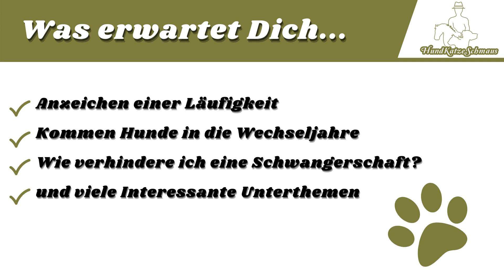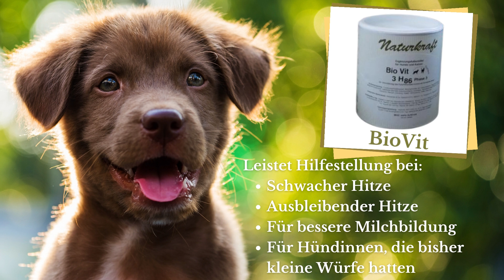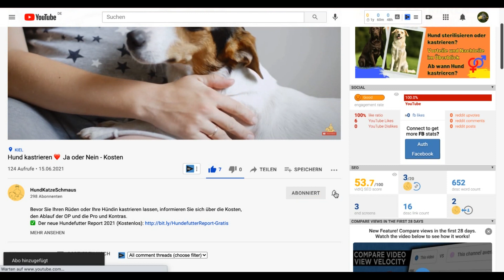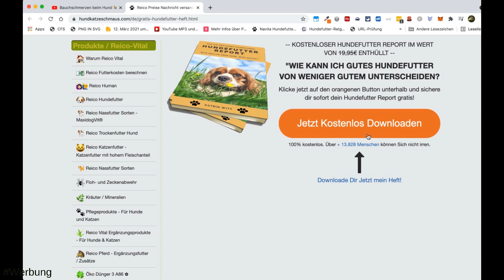Läufigkeit bei einer Hündin 🚨 Wie lange ist ein Hund läufig?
Anzeichen für einer Läufigkeit bei einer Hündin und Dauer der Blutung. Läufig bei Hunden wie lange? Was tun, wenn meine Hündin läufig ist und seltsames verhalten zeigt?

📖 Inhaltsverzeichnis - Timeline:
Was solltest Du über die Läufigkeit einer Hündin wissen?: 0:19
Anzeichen für die Läufigkeit bei einer Hündin: 0:35
Kommen Hunde in die Wechseljahre? 0:58
Was ist, wenn Deine Hündin keine Läufigkeit mehr zeigt?: 1:10
Wann werden Hündinnen das erste Mal läufig?: 1:49
Phasen einer Läufigkeit: 2:15
Soll ich meine Hündin Kastrieren Ja oder Nein?: 3:36

📌 Kurzbeschreibung:
Wie verhindere ich eine Schwangerschaft?
Wie kann ich verhindern, das meine Hündin tächtig wird?
Deine Hündin kann erst ein bis zweit Tage nach der Bluting trächtig werden. Auch wichtig zu erwähnen ist, das Hündinen auch schon während der ersten Läufigkeit tächtig werden können.

📌 Zusammenfassung:
Kommen Hunde in die Wechseljahre?
Was hat es zu bedeuten, wenn Deine Hündin auf ein Mal keine Läufigkeit mehr zeigt
Hündinen haben keine Wechseljahre, sondern sollten Ihre ganzes Leben läufig werden. Wenn deine Hündin regelmäßig läufig war und immer deutliche Anzeichen der Läufigkeit hatte

Wenn die Läufigkeit im Alter ausblebt, kann es sein, dass die Anzeichen einer Läufigkeit deutlich unterdrück sind. Dann sprechen wir von der soganannten stillen Hitze.

Bei einer stillen Hitze kann es eben sein, dass es zu keiner und nur schwachen Schwellung der Scheide kommt.

Da es zu kaum einen Ausfluss kommt und die Hündin auch generell keine Verhaltungsänderungen und auch kein Interesse an Rüden zeigt.

Jedoch, wenn deine Hündin regelmäßig läufig war und immer deutliche Anzeichen der Läufigkeit hatte und dann diese Anzeichen der Läufigekit auf ein Mal ausbleibt, dann solltes Du wirklich zeitnah zum Tierarzt gehen und Deine Hüdnin untersuchen lassen. Hier könnte dann nämlich ein größeres Problem dahinterstecken.

Lass uns kurz auf die Phasen der Läufigkeit eingehen:
Die Läufigkeit eine Hündin beginnt mit dem Proöstrus . In dieser Phase kommt es zum Anstieg des Hormons Östogehn. In dieser Phase ist auch die Hündin für Rüden sehr attraktiv.

Auf den Höhepunkt des Östogehnspiegels kommt die Hündin in den Östrus. In dieser Zeit der Standhitze finden mehrere Eisprünge statt. Die Vulva schwillt etwas ab, der Scheidenausfluss wird wässriger und manchmal schleimiger. Sollte es in diesen Tagen zu einem Deckungsakt kommen, ist die Wahrscheinlichkeit einer Befruchtung sehr hoch.

Anzeichen für die Läufigkeit:
Geschwollene Vulva, schleimiger Ausfluss. Sich mehr zu Rüden hingezogen fühlen und Blutungen.